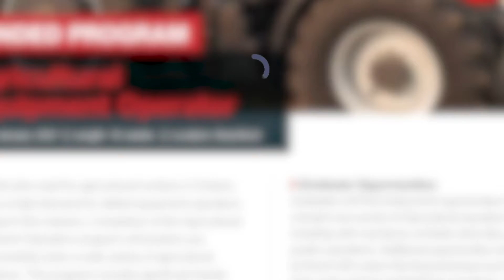Agricultural Equipment Operator - Conestoga College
Completion of the Agricultural Equipment Operation program will position you to successfully enter a wide variety of agricultural operations. This program includes significant hands-on experience in safely performing basic machine maintenance and operation of various pieces of agricultural equipment.